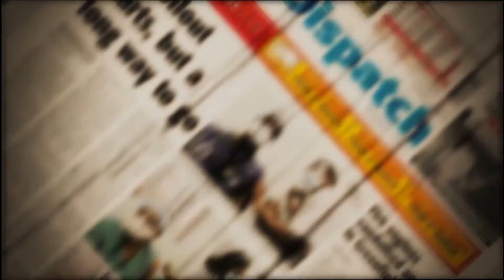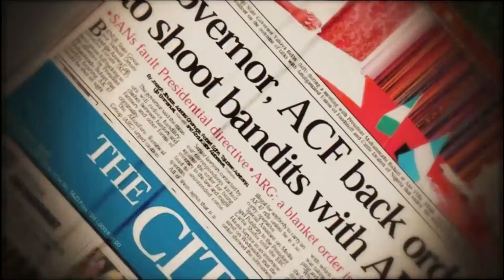Afrique: la revue de la presse de ce lundi 29 aout 2022 sur Golfe TV Africa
La une des journaux sur  l'actualité internationale et celle   nationale  présentée par Naomi SOUMANOU  sur Golfe TV Africa